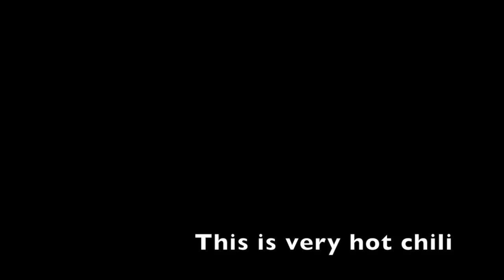Kookaburras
Kookaburras eating hamburger in our backyard.